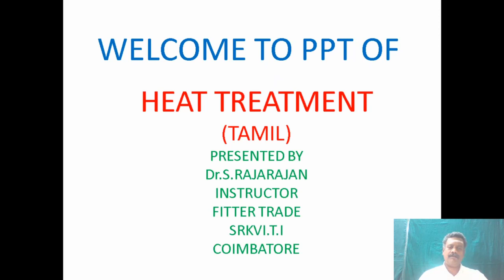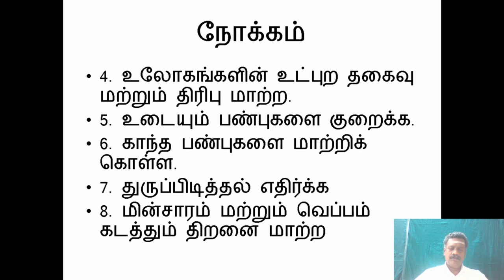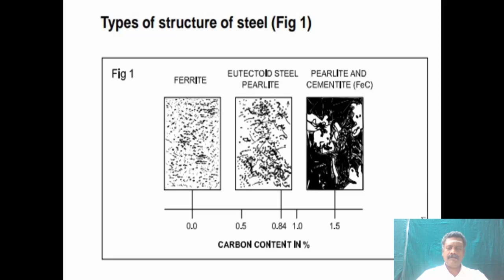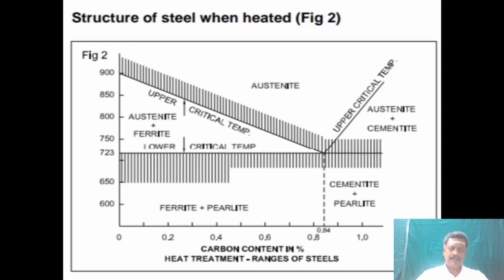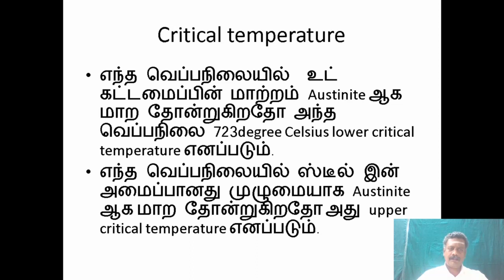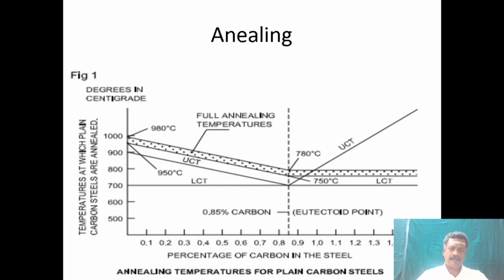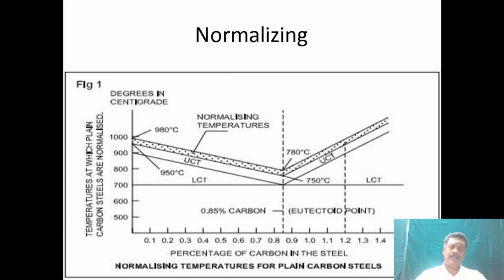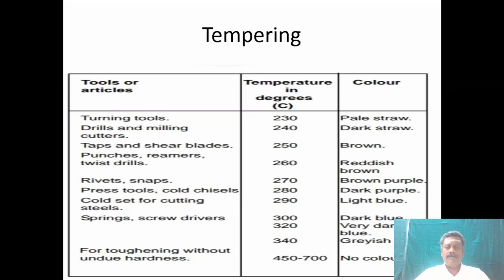HEAT TREATMENT (TAMIL)|| RAJARAJAN FITTER